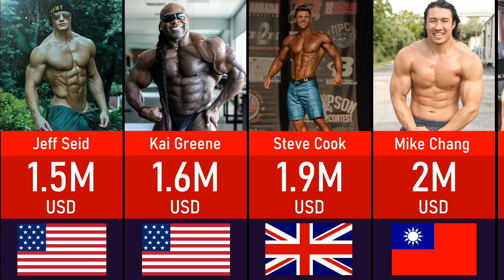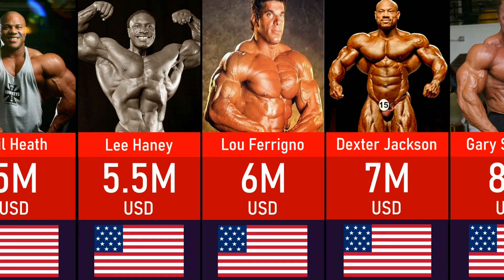Richest Bodybuilders 2022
Hey!
In this video you'll see a list of Richest Bodybuilders in the world as of December 2022, Hope you enjoy:)